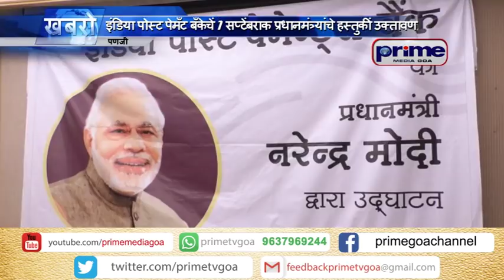PRIME KONKANI NEWS 31ST AUGUST 2018